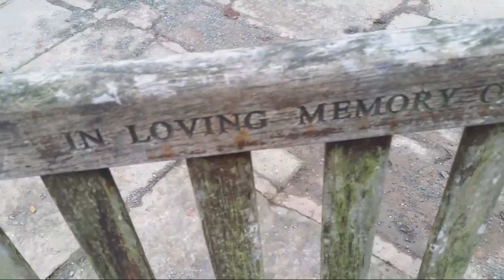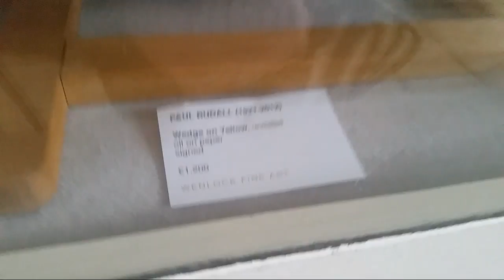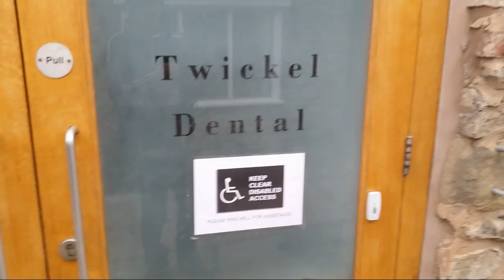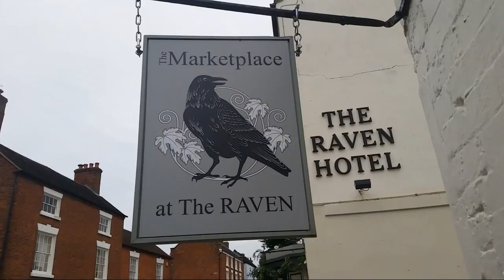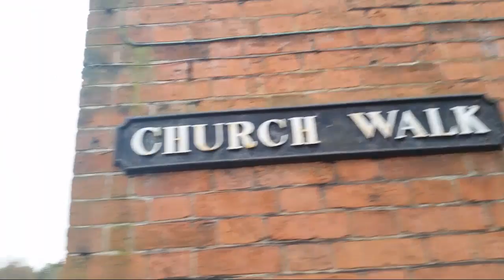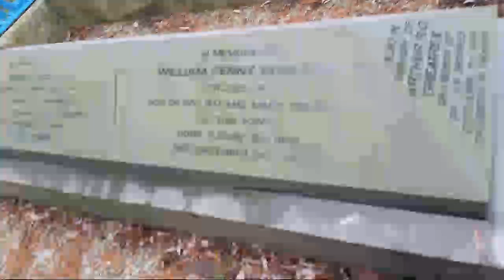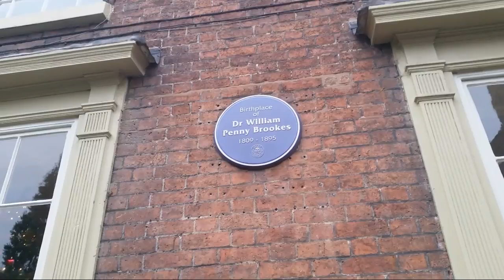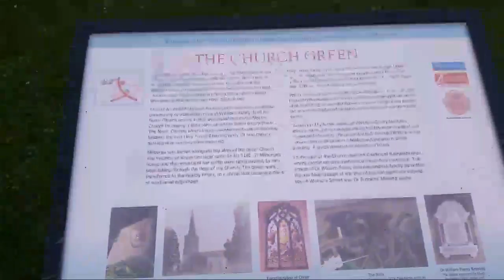Boxing Day Live From Much Wenlock In England - With Mr Duncan - Learning English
Boxing Day live stream from the centre of Much Wenlock. With Mr Duncan and of course Mr Steve. 26th December 2017